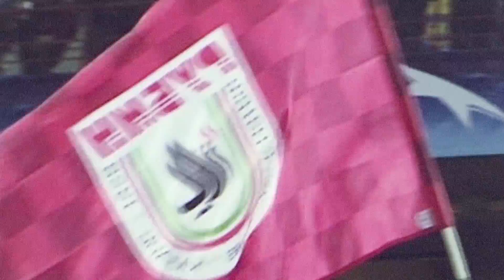"Рубин" (Казань). Промо сезона 2014-2015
Промо-ролик ФК "Рубин"